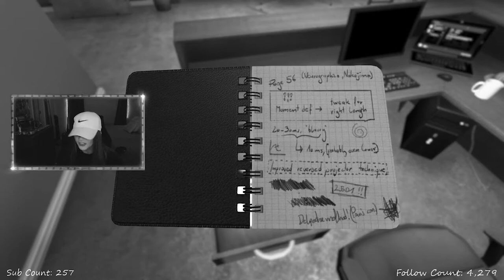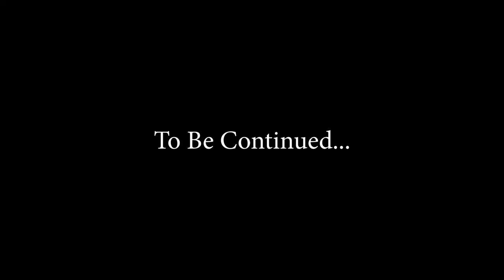THIS GAME MAKES ME SOMA(D)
IN THIS VIDEO I HAVE MULTIPLE BREAKDOWNS AND I LOSE MY MIND A LITTLE BIT. IT'S OKAY, I'M OKAY I PROMISE! ENJOY AND MAKE SURE YOU HAVE YOUR VOLUME TURNED DOWN!

Big thanks to Bullwinkle06 for making this video.

for making my AWESOME thumbnails!! Go check him out on the old Twitter!!

Want some cheap pc games? Thanks to fanatical games, it gives you the opportunity to buy games for a HECKA price! Want to support me?